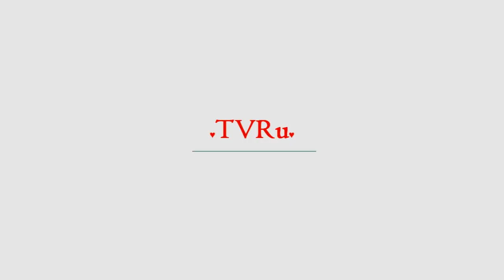В Южной Корее арестовали судно из России | TVRu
В порту южнокорейского города Пусан арестовано судно "Николай Касаткин", принадлежащее зарегистрированной на Сахалине компании "Парус", пишет "Газета.ru". Такая мера была принята после жалоб моряков на задержку зарплат. Капитан корабля рассказал, что в последний раз получил деньги за март. Апрельские выплаты судовладелец обещал передать команде после того, как реализует продукцию.